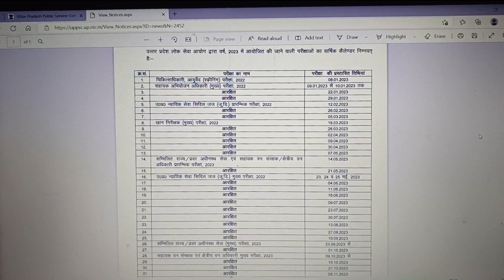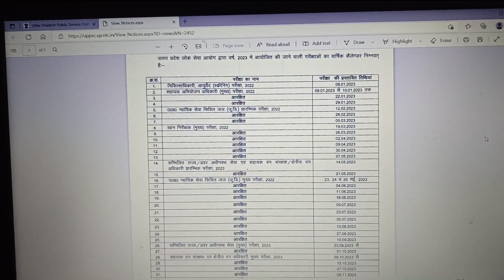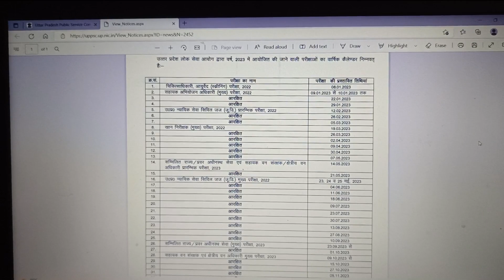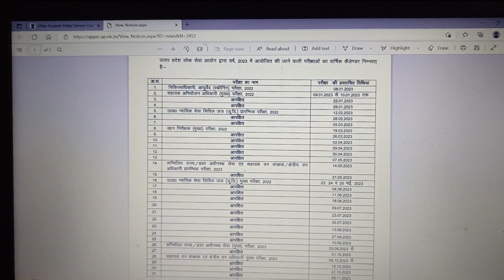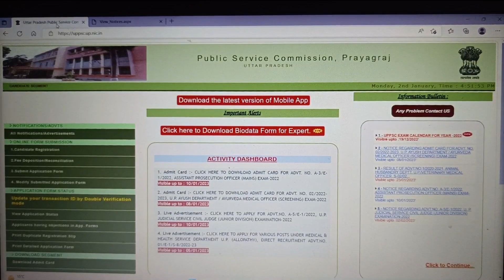UPPSC Exam Calendar 2023 ।। UPPSC PCS PRE 2023 Exam Date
UPPSC Exam Calendar 2023 Released

UPPSC
RO/ARO
IBPS
UPSSSC PET
SSC

EKAAKSH TUTORIALS  provides videos to the students for preparation of
quantitative aptitude
math
numerical ability
reasoning
general studies